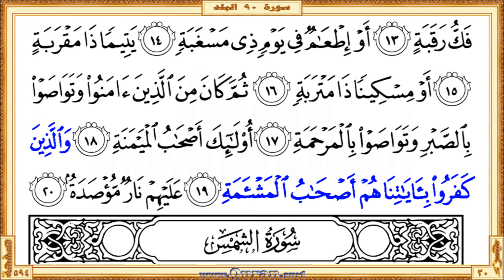Holy Qur'an Page 594: HD video || Reciter: Mishary Al Afasi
Holy Qur'an Page 594 - Beautiful HD video view on your screen. We give kids and others a great way to learn Qur'an. The video shows highlighted the Qur'an portion along with the beautiful and heart shuddering recitation by Mishary Al Afasi. The Qur'an is showing in full-screen as per the print copy of Mus'haf.

  •  The first verse: Surah Al-Fajr - Aya 24 (Yaqoolu ya laytanee qaddamtu lihayatee)

  •  The last verse: Surah Al-Balad  - Aya 20 (Aalayhim narun musadatun)